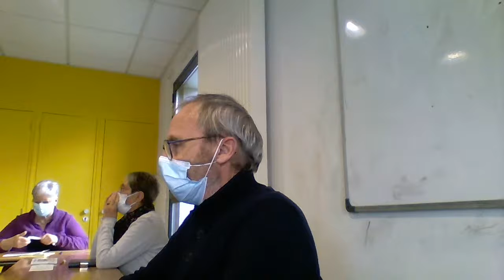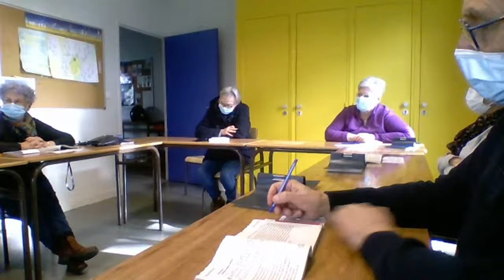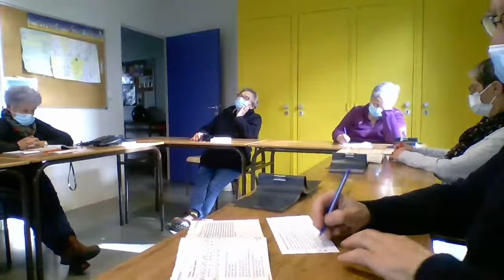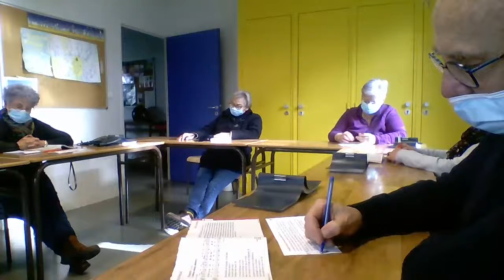Le direct du vendredi 2 avril 2021